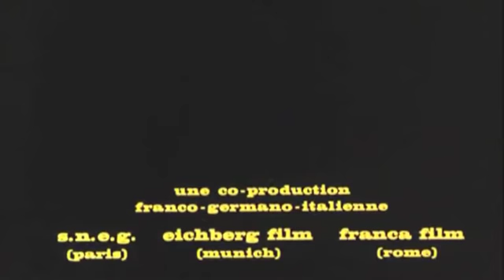La Grande Sauterelle 1967